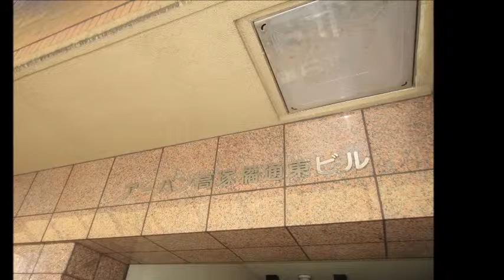宮崎市橘通沿いの路面店舗 貸事務所 12坪 アーバン高塚橘通東ビル1Ｆ【不動産のリーラボ】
宮崎市内のお部屋探しは仲介手数料割引のリーラボまで。
宮崎市橘通東2丁目路面店舗、貸事務所12坪。アーバン高塚橘通東ビル1Ｆ情報。内装ご相談下さい。